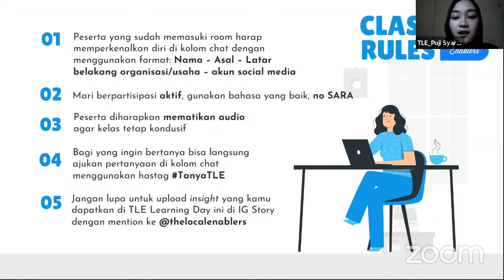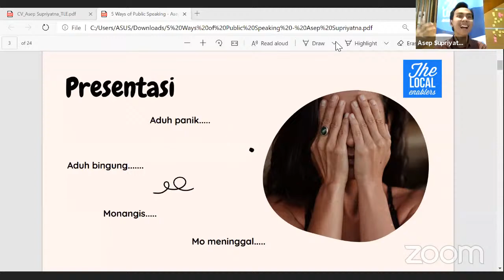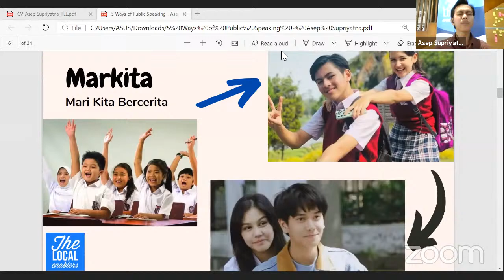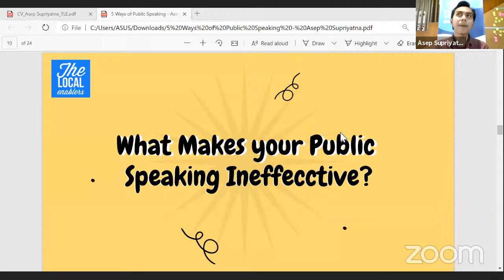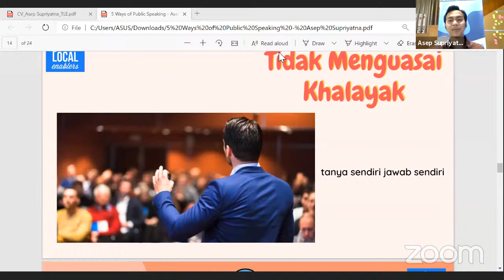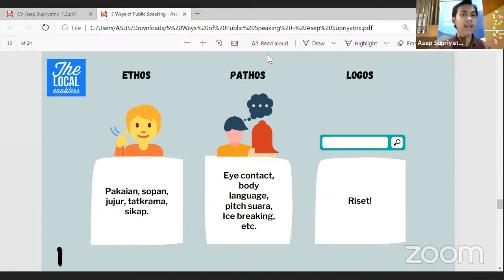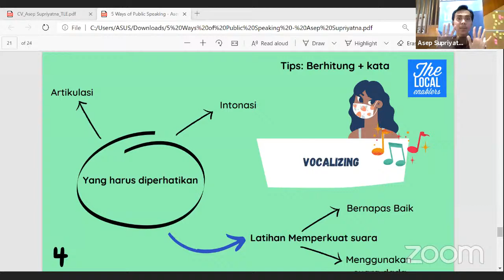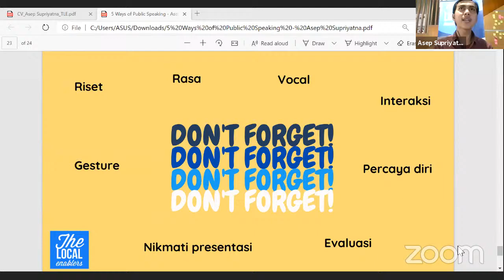Asep Supriyatna - 5 Easy Ways to Be a More Engaging Public Speaker